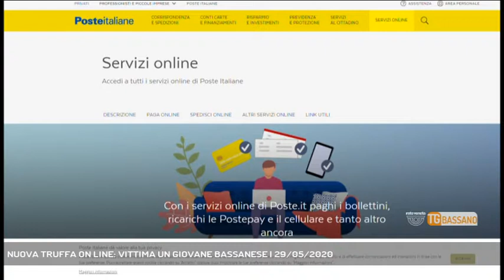NUOVA TRUFFA ON LINE: VITTIMA UN GIOVANE BASSANESE | 29/05/2020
TG Bassano del Grappa 29/05/2020 - BASSANO DEL GRAPPA - Un nuova truffa on line, ben architettata. Il vice questore di Bassano Elena Peruffo mette in guardia... || Una truffa on line ai danni di un giovane bassanese, architettata dal Congo - Servizio Angelica Montagna, immagini Redazione Medianordest, montaggio Alessandro Costacurta - Segui Rete Veneta anche sul digitale terrestre! Visita il sito